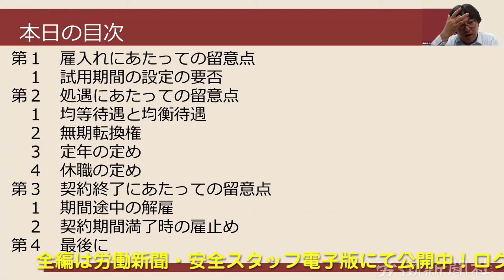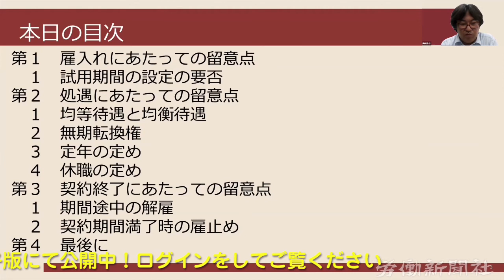【セミナー】非正規雇用をめぐる法的な諸問題と対応の留意点（労働新聞社）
2021年９月10日に開催された労働新聞社セミナー「非正規雇用をめぐる法的な諸問題と対応の留意点」のセミナー動画です。

本編はこちらから御覧ください！

講師：寺前総合法律事務所 弁護士　岡崎 教行

本日の目次
第１　雇入れにあたっての留意点
　１　試用期間の設定の要否
２　処遇にあたっての留意点
　１　均等待遇と均衡待遇
　２　無期転換権
　３　定年の定め
　４　休職の定め
第３　契約終了にあたっての留意点
　１　期間途中の解雇
　２　契約期間満了時の雇止め
第４　最後に
質問